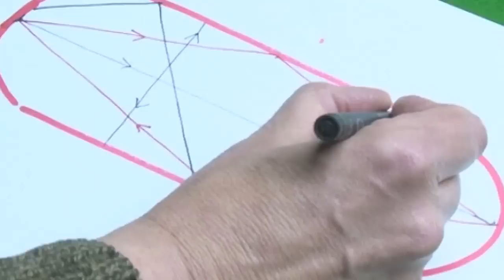Chaos and Butterfly Effect - Sixty Symbols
The butterfly effect is associated with the unpredictable world of chaos... Two of our physicists have a chat about it.

They are Laurence Eaves and Mark Fromhold.